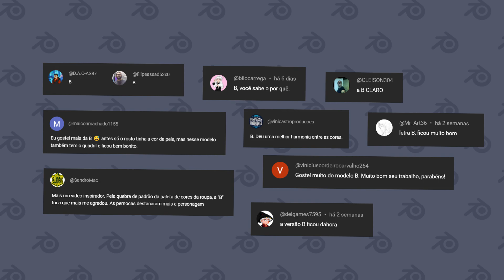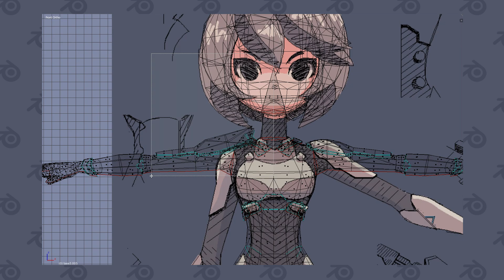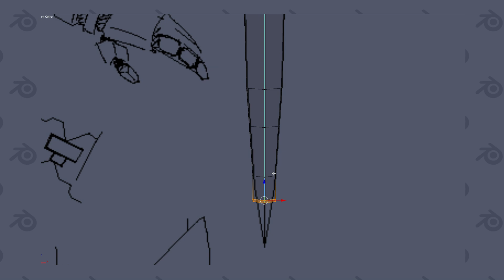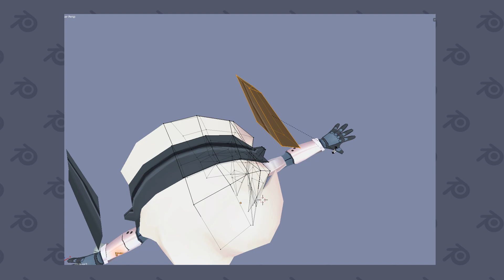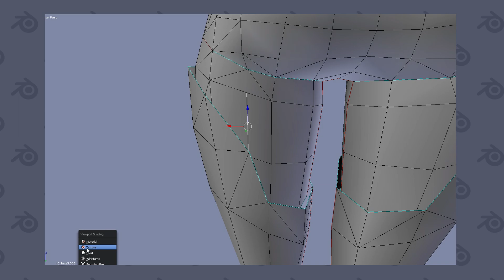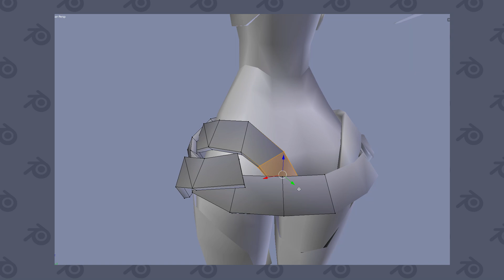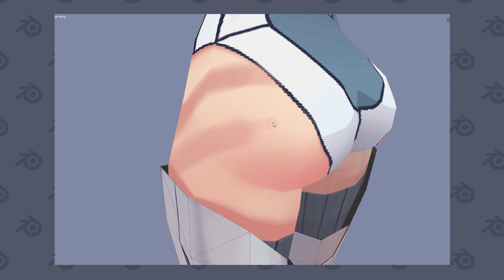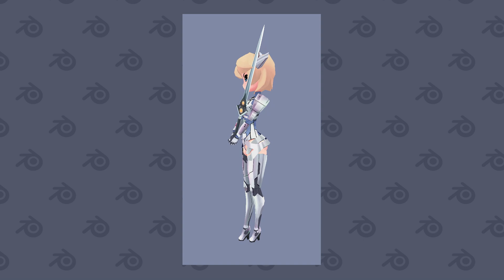Melhorando Personagens Com A Sua Ajuda - Blender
Modelagem low poly e pintura seguindo sugestões dos comentários.
Vídeo rápido e descontraído enquanto eu preparo uma introdução ao Blender.

Vire um membro e apoie o canal!

0:00 intro
0:34 sugestão 1 e 2
1:23 sugestão 3
2:07 sugestão 4
3:13 sugestão 5
3:50 comparação 1
4:03 sugestão 6
4:52 sugestão 7 e trivia
6:00 pintura: mouse vs mesa
6:39 comparação 2 e cores